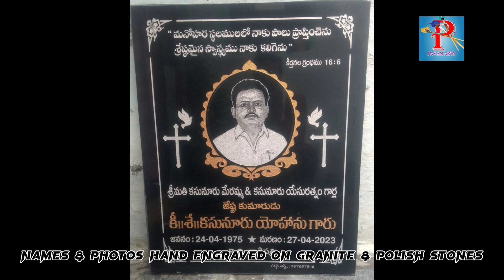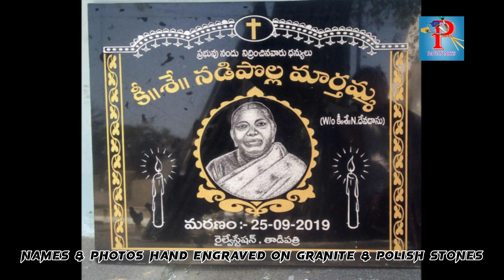Photos And Letters Are Hand Made On Granite Stones | Part-3 | In Telugu | @pavanarts116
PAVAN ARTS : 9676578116